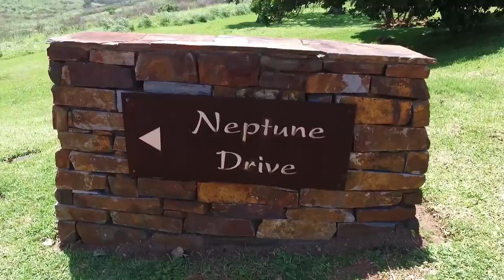1786 m&#178; Land for sale in Kwazulu Natal | Kzn South Coast | Port Edward | Leisure B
1786 m² Land available in Leisure Bay, A large stand in the premier Ekubo coastal estate close to the clubhouse and with good sea views. Th